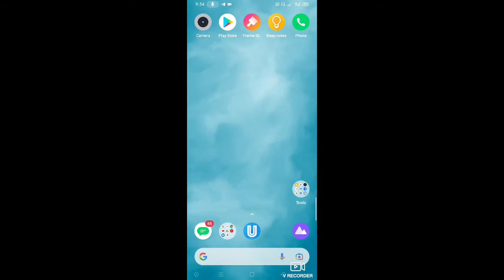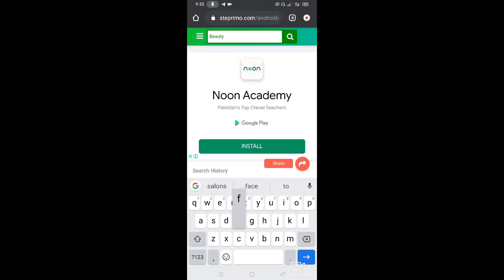beauty face camera for whatsapp 2022/filter for whatsapp video call 2022/whatsapp beauty face filter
its impossible to add filter if your mobile haven't that setting

hi im sajad welcome to the new video